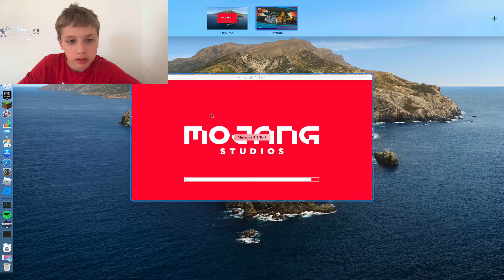Destroying everything in solo!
Another part of fortnite battle Royale